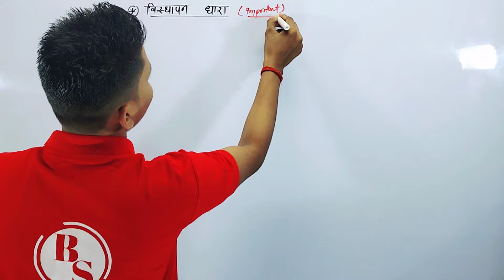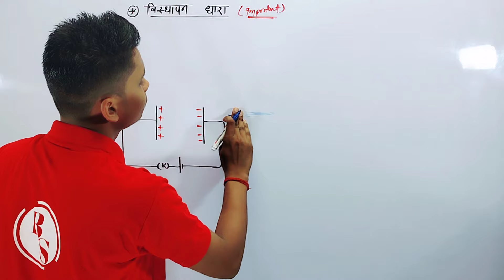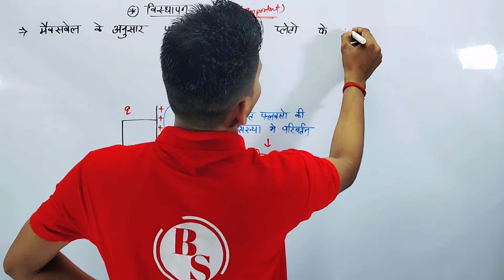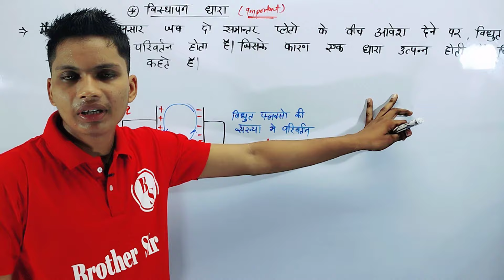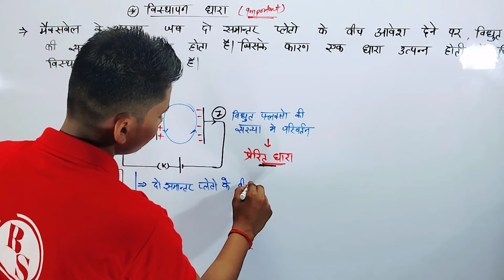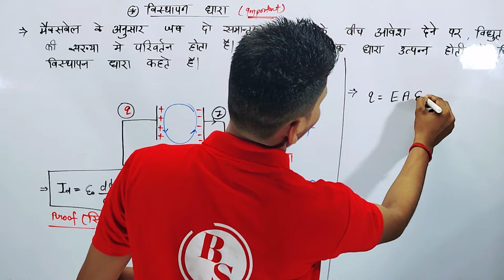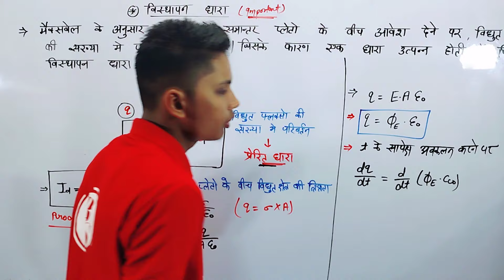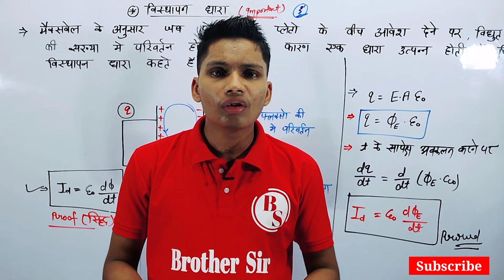विस्थापन धारा | visthapan dhara kise kahate hain | displacement current class 12th physics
विस्थापन धारा किसे कहते हैं
विस्थापन धारा किसे कहते हैं इसका व्यंजक लिखिए
विस्थापन धारा क्या है
विस्थापन विद्युत धारा को समझाइए
visthapan dhara kise kahate hain
visthapan dhara kya hai
visthapan dhara ka si matrak kya hota hai
visthapan dhara ka sutra
visthapan dhara class 12 physics
displacement current